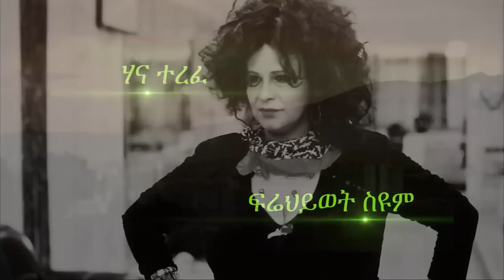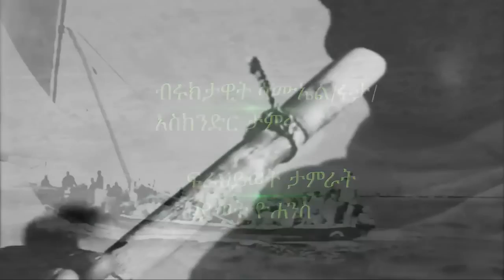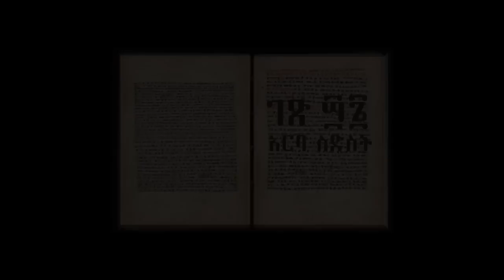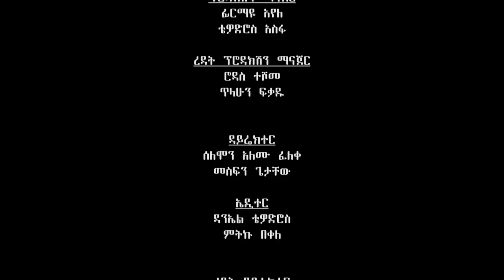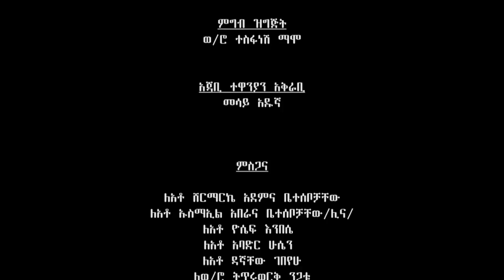（ዘመን ）ZEMEN Part 46